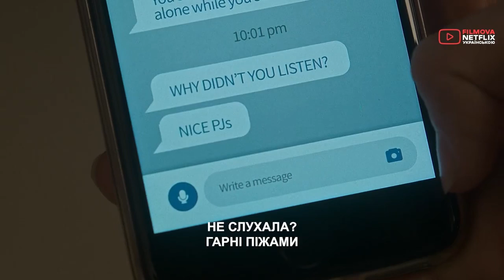Посібник з убивства для хороших дівчат | трейлер українською (1 сезон)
Рік:  2024
Країна:  Великобританія
Режисери:  Доллі Веллс
Студія:  Netflix, BBC One
Жанр:  детектив, драма, серіал
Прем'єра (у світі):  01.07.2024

Через п’ять років після вбивства 17-річної дівчини в тихому англійському містечку одна студентка сповнена рішучості розкрити правду та знайти справжнього вбивцю.